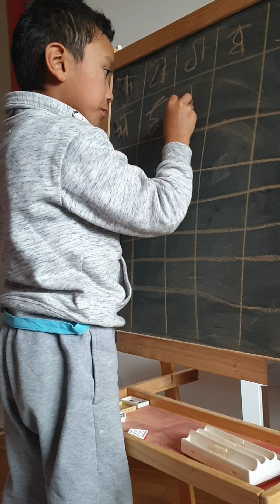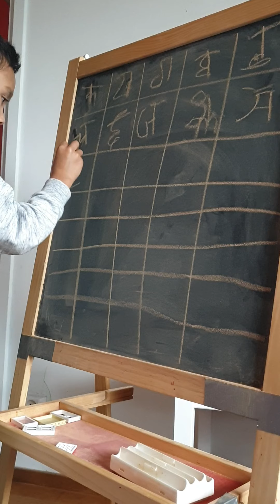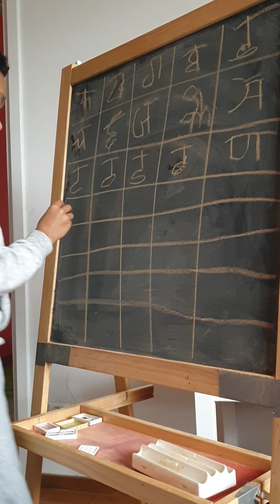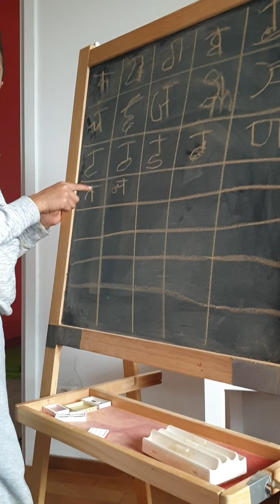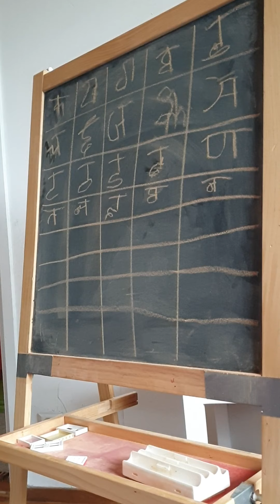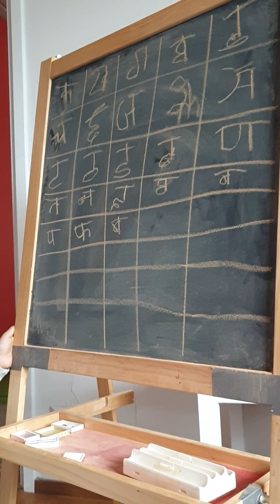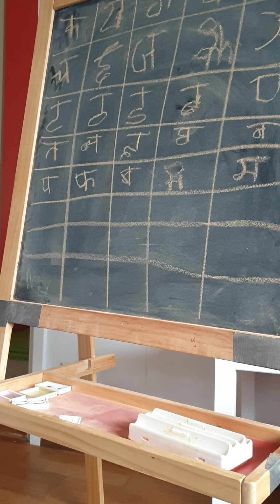Writing Nepali letters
so challenging